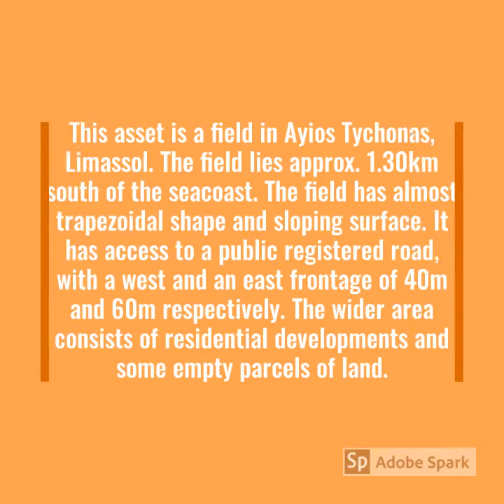Ayios Tychonas Plot For Sale Limassol Cyprus Nicolaou Estates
This asset is a field in Ayios Tychonas, Limassol. The field lies approx. 1.30km south of the seacoast. The field has almost trapezoidal shape and sloping surface. It has access to a public registered road, with a west and an east frontage of 40m and 60m respectively. The wider area consists of residential developments and some empty parcels of land.

Zone: H4

Town Planning Zone: Residential
Building Density: 50%
Coverage Ratio: 30%
Max Floors: 2
Max Height: 8.3m